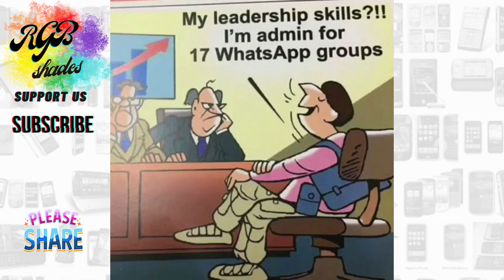BE SAFE MOBILE USE TIPS TRICKS - ఫోన్ ఉందా అయితే జాగ్రత్తా - सावधान रहिये मोबाइल से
This is a short video we have received from one of the sources which explains the scenario which we are going through.
Please do share to all your friends and loved ones.